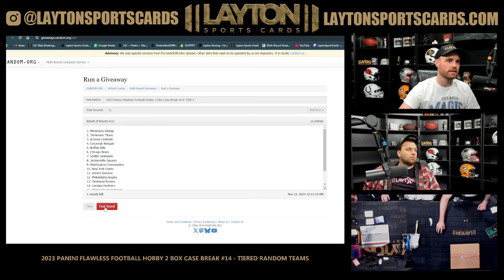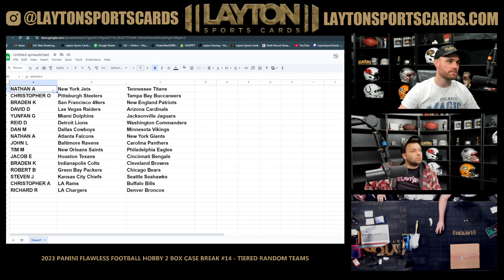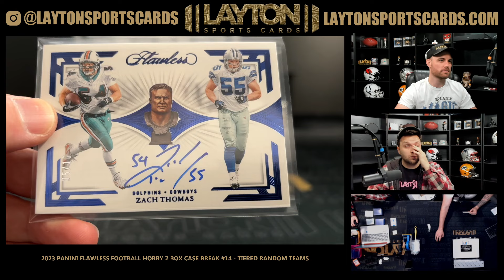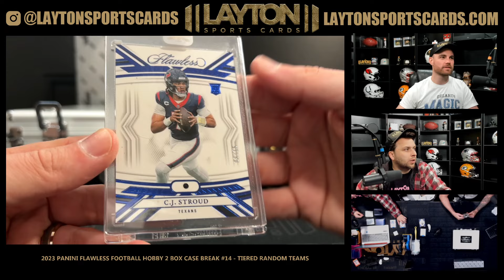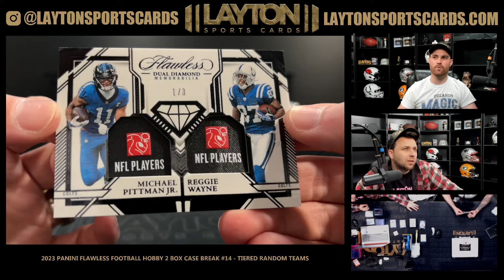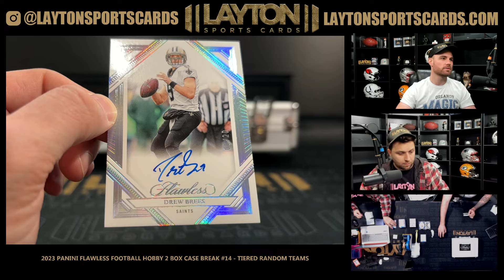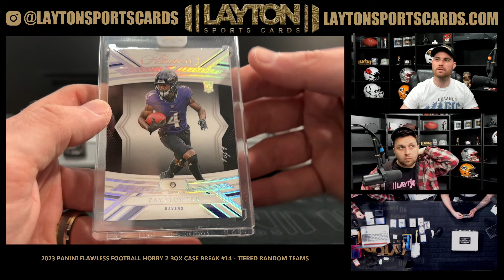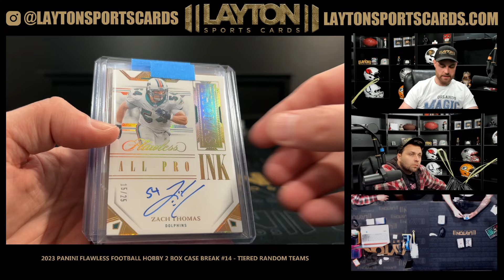2023 Panini Flawless Football Hobby 2 Box Case Break #14